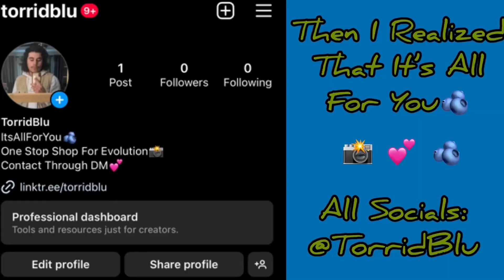What It’s Like Being Celibate For 3 Months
Thank You Join The Community Down Below:

Join The AllForYou Community!

A group for self development and self understanding!🫐